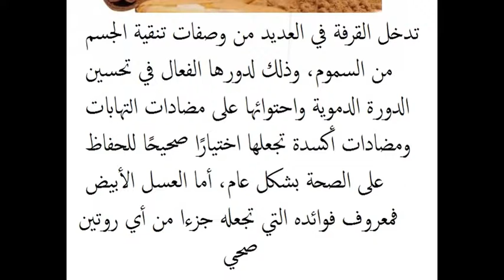تخيل ماذا يحدث للجسم عند تناول العسل والقرفة كل صباح